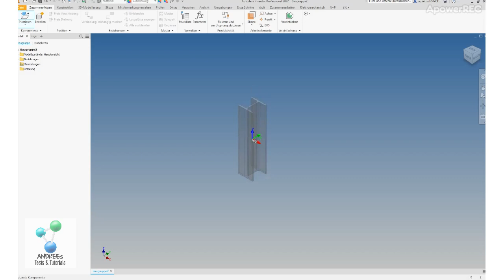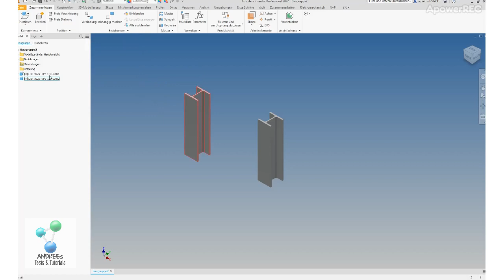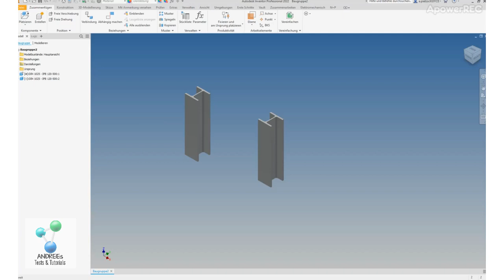Inventor 2022 #45 - NEU in 2022 - Abhängigkeitsstatus im Browser anzeigen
Hier zeige ich, was es mit den Kreisen/Punkten im Browserbaum vo Bauteilen/Baugruppen auf sich hat...